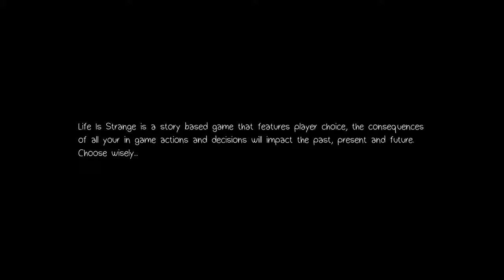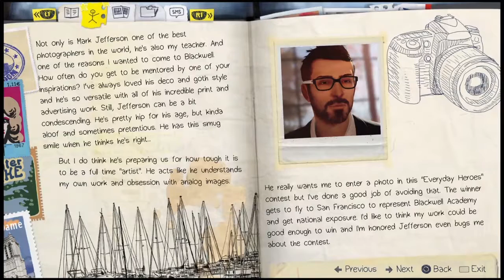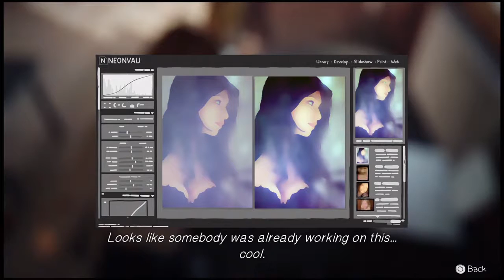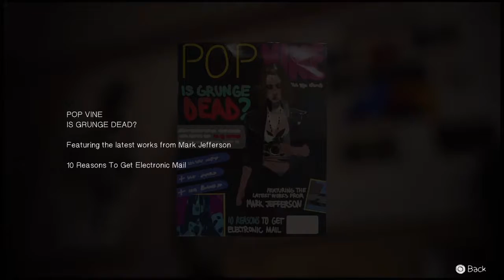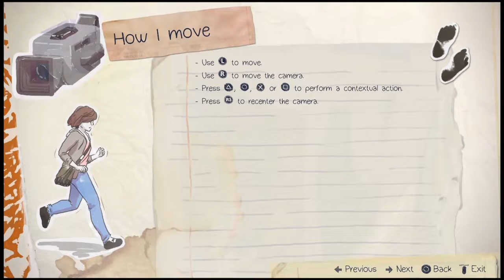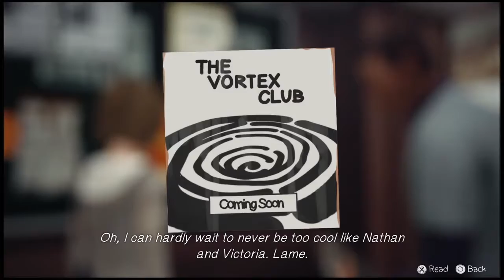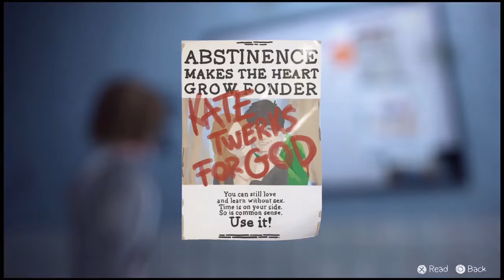Life is Strange: Episode 1 Part 1 Playthrough — On the Digital Frontier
David and Cody kick off their journey through Max's strange life by gazing at hurricanes, learning about selfies, and discovering some fascinating powers.

We appreciate you watching our videos, and be sure to keep the conversation going in the comments.